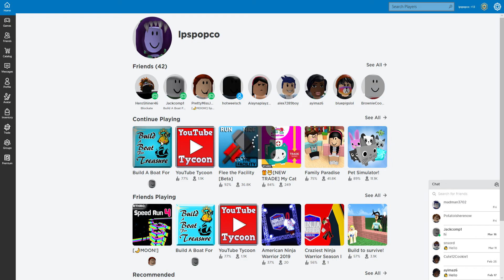build a boat for 6